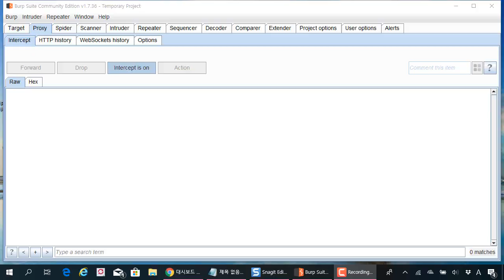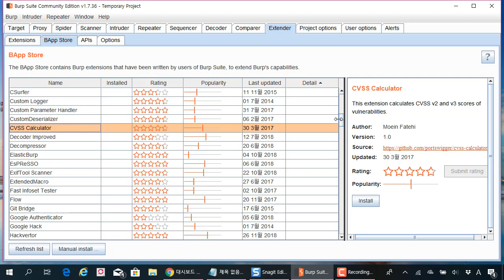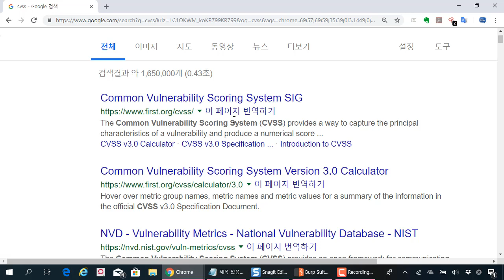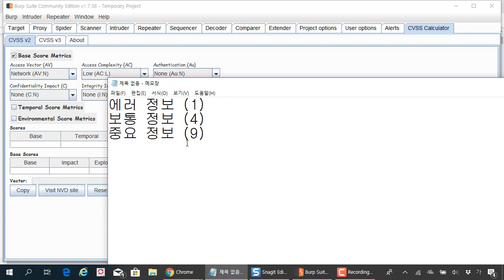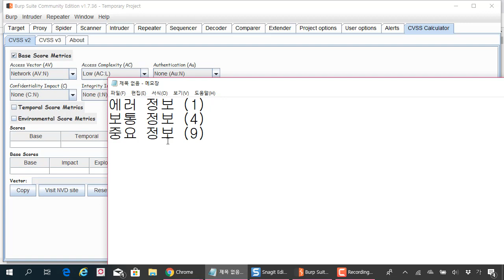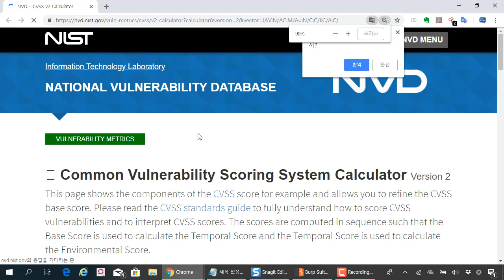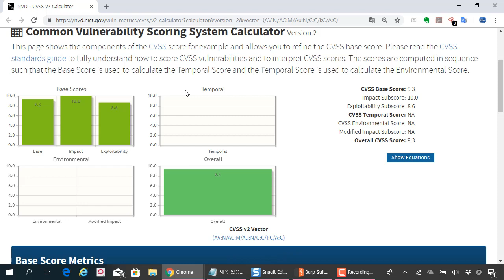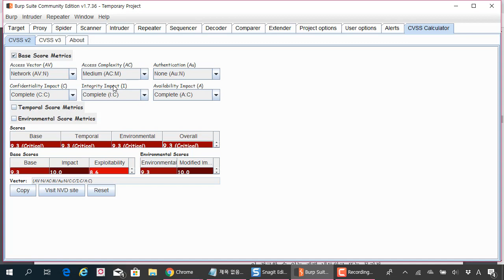(해킹, 보안) 버프스위트 시리즈 09 - 확장 기능 CVSS를 이용하여 보안 위험도 정량적 평가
보안프로젝트 )에서 제공하는 IT보안 강의입니다. 이번 강의는 "버프스위트 확장 기능 CVSS를 이용하여 보안 위험도 정량적 평가"입니다.